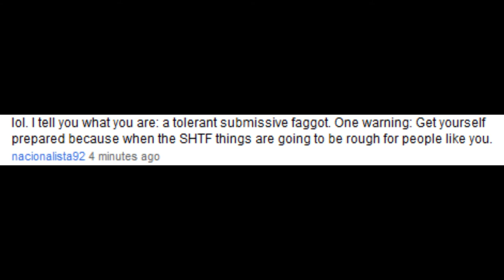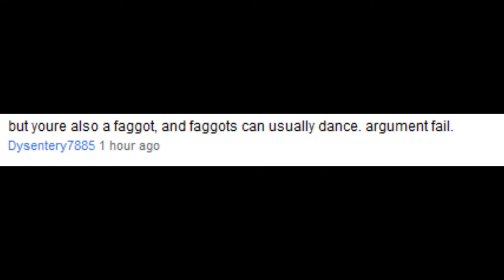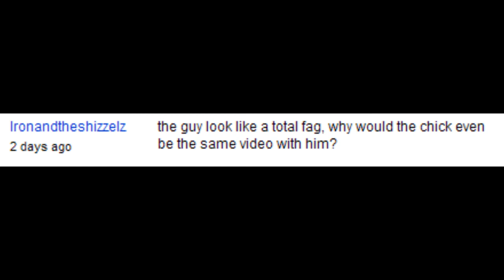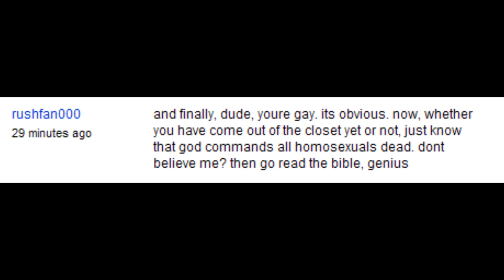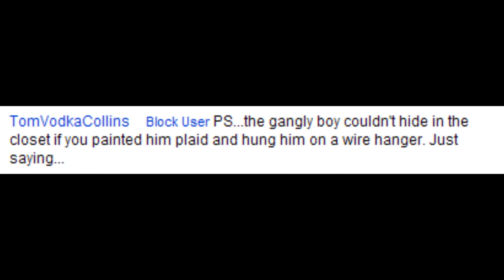Crazy Comments Episode 2 - Coming Out Of The Closet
Episode 1